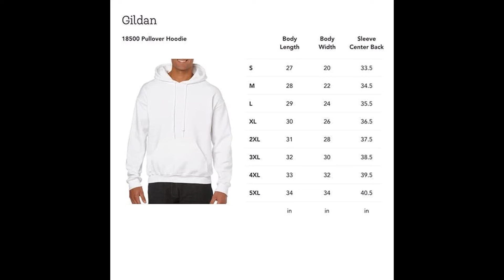N.W.A Ice Cube Eazy E Dr. Dre Merch Tour Hip Hop Rap Unisex Sweatshirt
NWA Hip Hop Hoodie - The World's Most Dangerous Group Hoodie - NWA Straight Outta Compton Hoodie - Ice Cube Hoodie - Eazy E Shirt - Dr. Dre. InAbsentiaLA. 4 out of 5 stars.